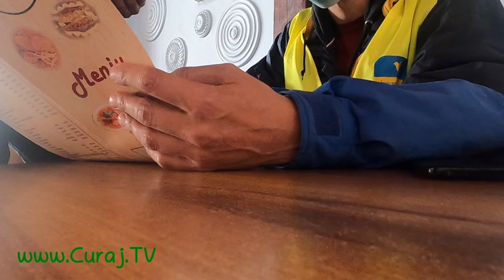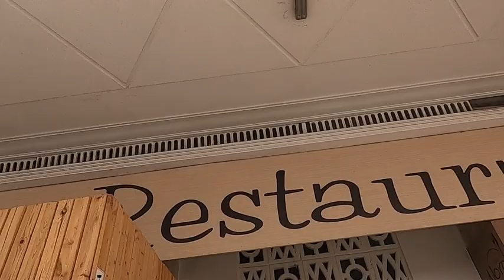Cafeneaua care m-a păcălit doar de două ori - Curaj.TV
La Gara de Nord Bucureşti e un local care se numeşte restaurant, dar şi bistro, la care am intrat acum o lună, am mîncat, apoi am constatat că m-au păcălit cu afişul de la intrare. Peste o habă de vreme am mai intrat o dată, am comandat aceeaşi mîncare, dar m-am uitat şi în meniu. Acolo erau alte preţuri decît pe afiş.
Şeful m-a asigurat că voi fi taxat cu preţul de la uşă, chelnerul mi-a luat banii ca pentru meniu. A fost ultima mea vizită acolo, cred că o să le las şi un comentariu critic pe google, probabil asta şi-au dorit de la mine ;-)